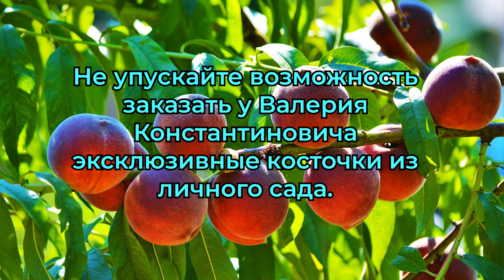Прогулки по саду Железова. 2021г. 1 серия.